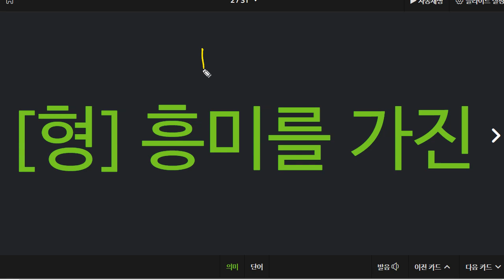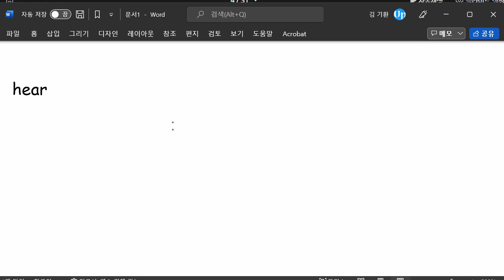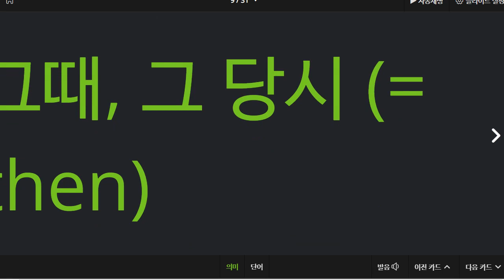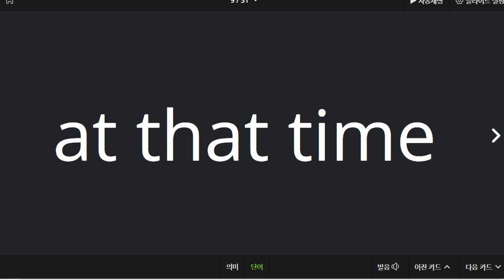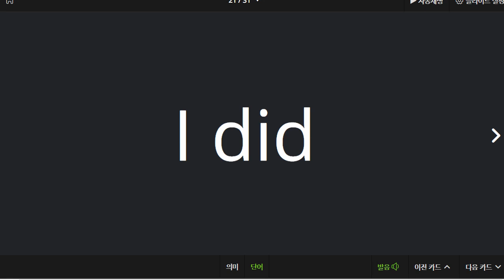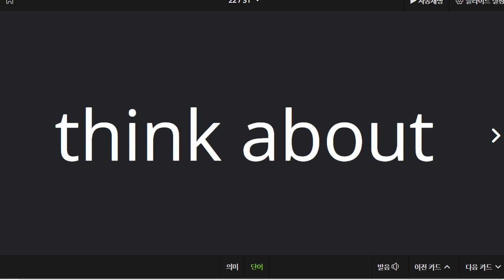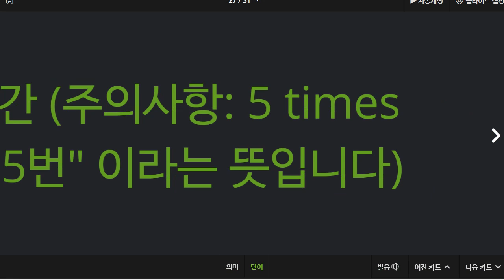문자민 2022 02 14 단어 성취도 80